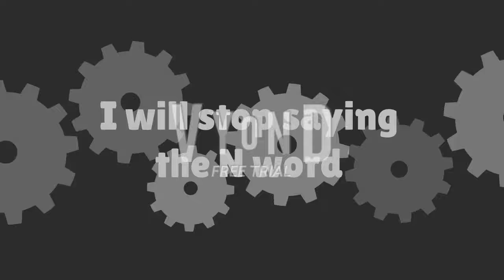Message To Everyone